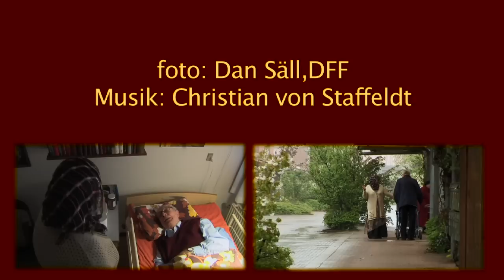Nydansker på job: Social- og Sundhedshjælper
Amina er Social-og Sundhedshjælper
Efter sprogskole arbejdede Amina som hjemmehjælper i hjemmeplejen. I filmen fortæller hun, hvordan kollegaer og chefer fik hende til at tage uddannelsen som sosu-hjælper.
Hvad får man ud af at have en uddannelse ?
Hvordan kan arbejdet kombineres med hendes muslimske tro?